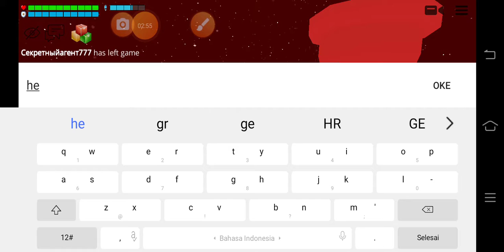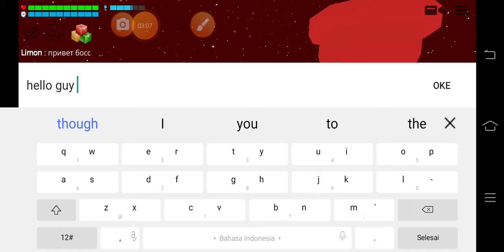lets look new update v2.9.0 weapons and airplane 🤩🤩